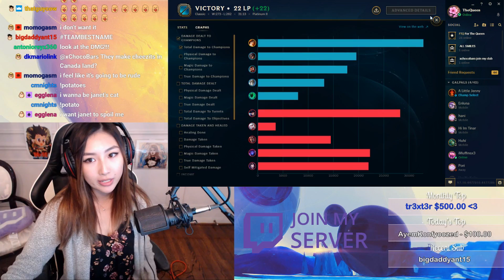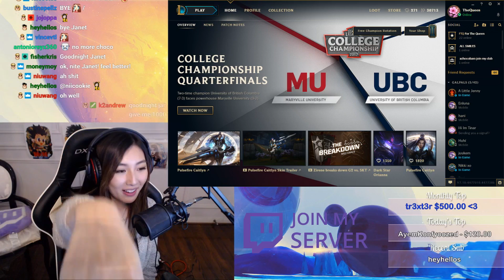xChocoBars - "I AM AN ANGLE!"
Intro / Outro song:
Tülpa - Wave

Bayview Village,
Willowdale, Ontario, Canada
M2K 2Y6